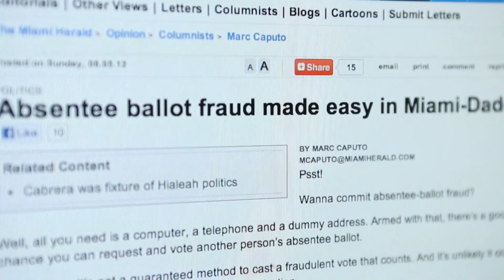Democracy 101: Election Fraud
Coercion, manipulation, ballot stuffing—how do we know when election fraud affects political outcomes? As part of our series profiling issues that affect American voters, LSA Professor of Political Science Walter Mebane outlines the factors that provoke election fraud. From correctly counting votes to accurately representing intentions, learn what political scientists look for to determine whether election outcomes are legitimate.